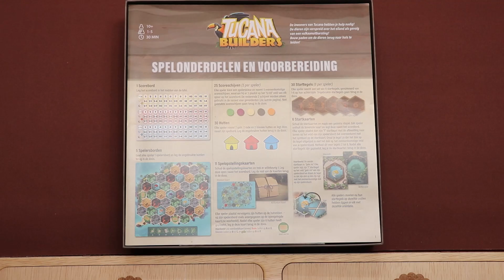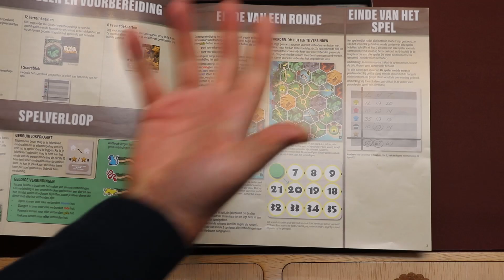Tucana Builders (NL)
Uitleg & Review van het spel "Tucana Builders", uitgegeven door Jumping Turtle Games, door Nox' Spellenzolder.
1-5 Spelers
30 Minuten Speeltijd

00:00 - Intro
00:50 - Wat zit er in de doos?
01:52 - Opzetten v/h Spel
03:50 - Speluitleg
09:37 - Review